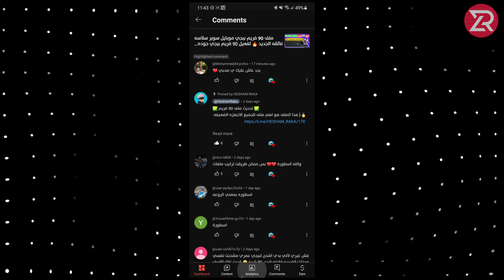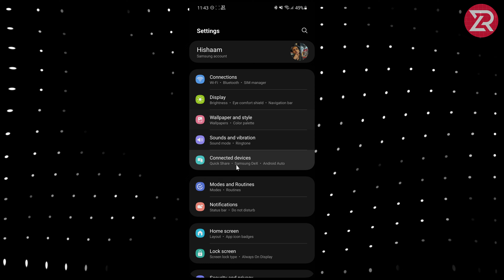موعد نزول تحديث سامسونج ONE UI 6 🔥 قائمه الهواتف الجديده التي ستدعم تحديث samsung واجهه one ui 6 ☆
قائمه سامسونج الجديده من الهواتف التي ستدعم تحديث سامسونج الواجهه الجديده one ui 6.0  اندرويد 14 هواتف سامسونج التي ستدعم تحديث اندرويد 14 في سنه 2024 وهي الهواتف التي ستتم وصول اليها التحديثات في شهر فبراير من 2024 تحديث سامسونج الجديد اندرويد 14 الذي سيصل الى جميع الهواتف في خلال سنه 2024 وفي هذا الفيديو سنستعرض القائمه الجديده تحديث سامسونج الجديد اندرويد 14 مع الواجهه الجديده one ui 6 تحديث سامسونج الجديد والهواتف الداعمه one ui 6 موعد نزول تحديثات سامسونج موعد نزول تحديث سامسونج على هاتفك الاندرويد متى موعد نزول تحديث سامسونج الهاتف الداعمه تحديث سامسونج اندرويد 14 موعد نزول واجهه سامسونج الوان يو اي 6

回回回回回回回回回回回回回 - 回回回回回回回回回回回回回